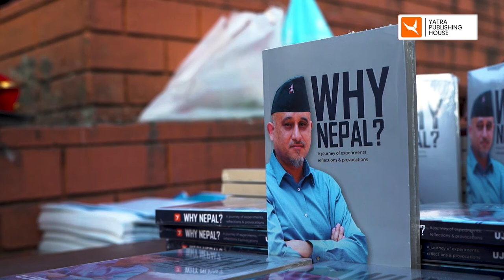WHY NEPAL? BOOK LAUNCH | UJWAL THAPA | GAGAN THAPA | DR . SWARNIM WAGLE | DR. GOVIND KC | YPH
Why Nepal? Book by Ujwal Thapa, Published by Yatra Publishing House.

Yatra Publishing House, Publishing your new chapter...

Book: Why Nepal? A journey of experiments, reflections and provocations.
Publisher: Yatra Publishing House
Speakers: Gagan Thapa, Dr. Swarnim Wagle, Mohna Ansari, Dr. Govinda KC, Ashutosh Tiwari, Govind Narayan, Manish Jha and Erica Adhikary
Host: Kala Anuragi

Yatra Studio is authorized to upload this video. Using of this video on other channels without prior permission will be strictly prohibited. (Embedding to the websites is allowed)